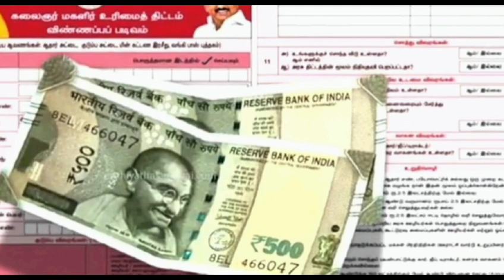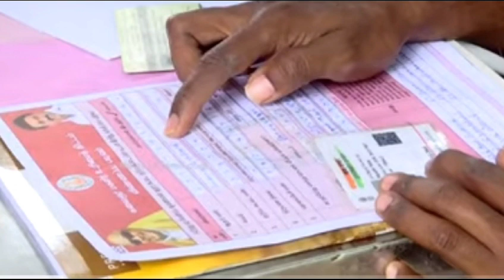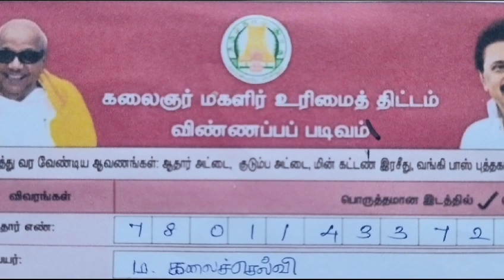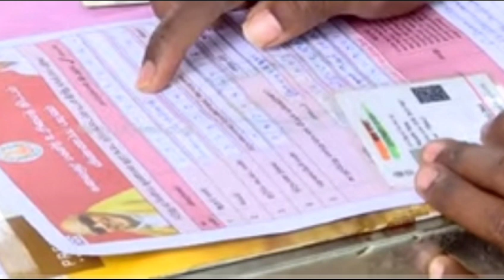கலைஞரின் மகளிர் உரிமை தொகை திட்டம் #₹1000#மகளிர்வங்கி#